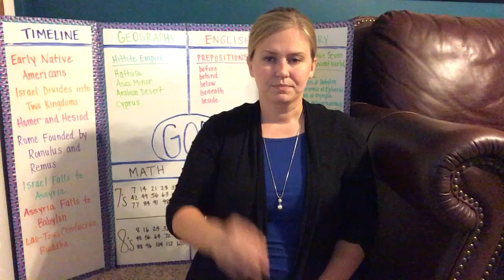CC week 4 timeline